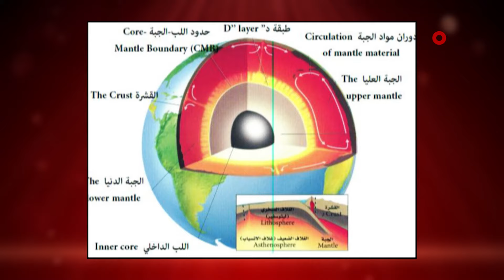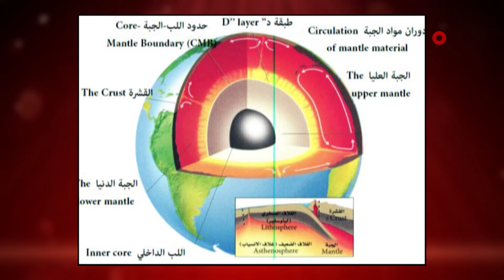استاذ الجيوفيزياء فتيان رشيد الراوي | أطراف الحديث